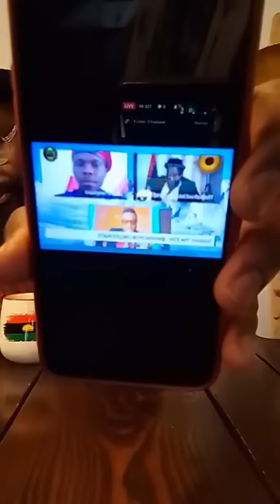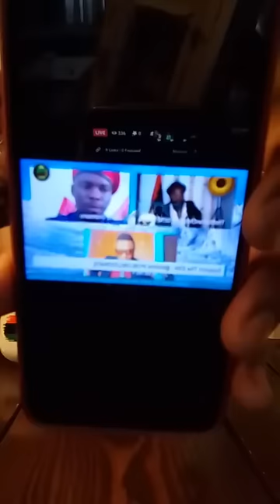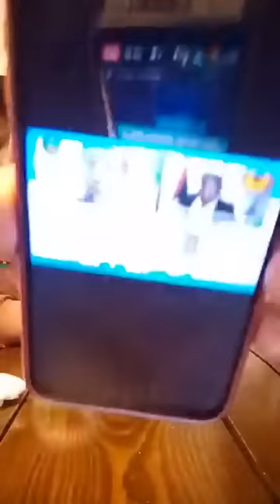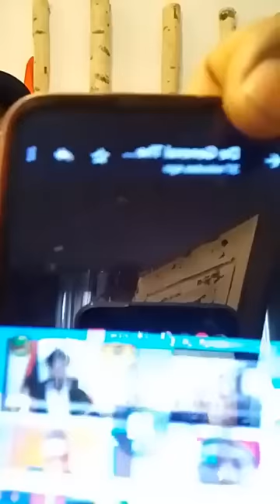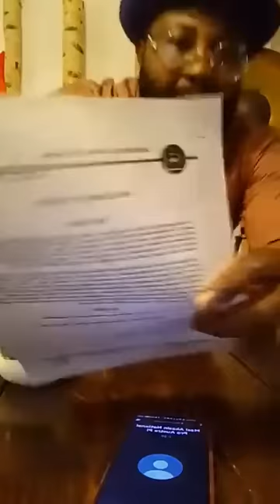EMERGENCY LIVE BROADCAST FROM MAZI OKENNA OKECHUKWU ( DE GENERAL ) JAN 6, 2022